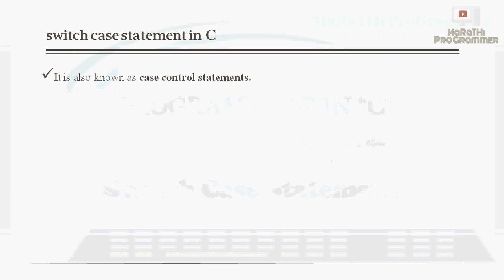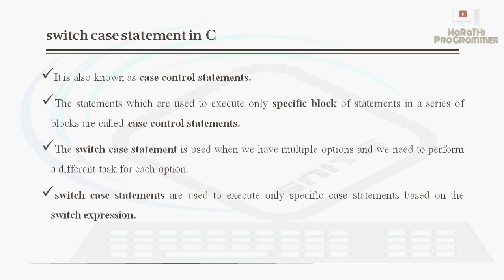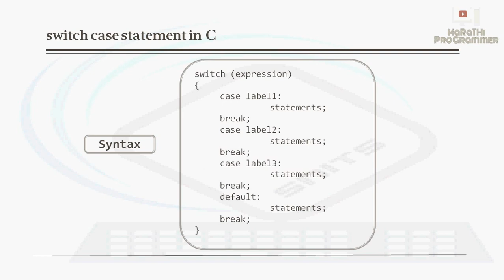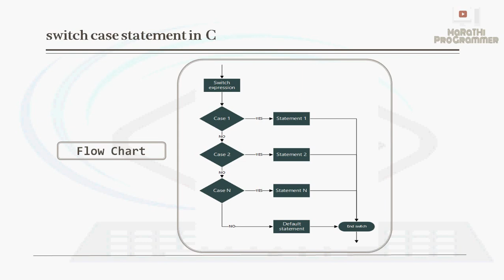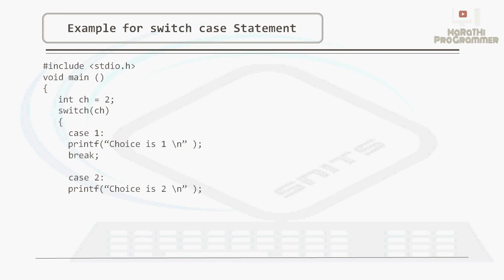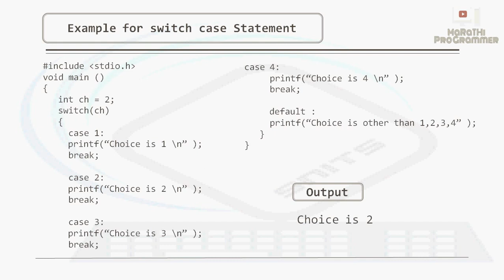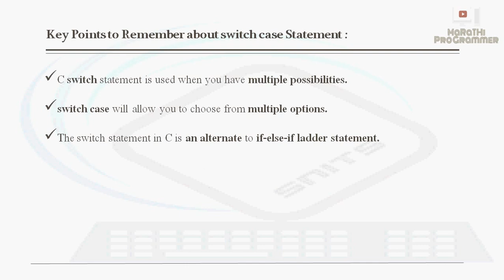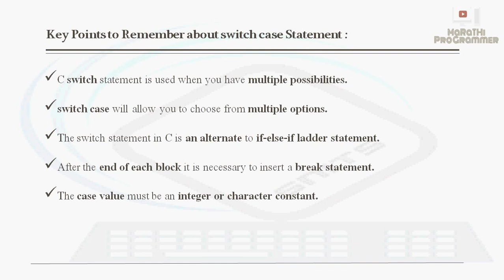Lecture 12 - Switch Case Statement in C Programming | Marathi | Krushna Pise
In this Video, you will learn Switch Case Statement in C programming Language.